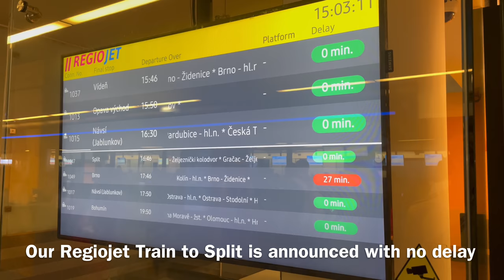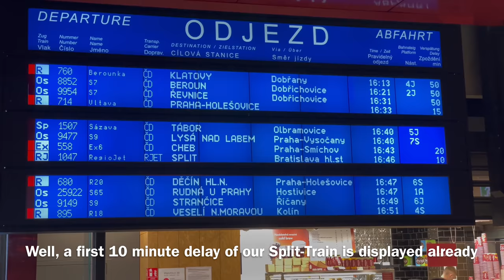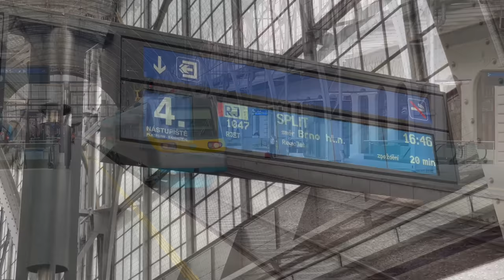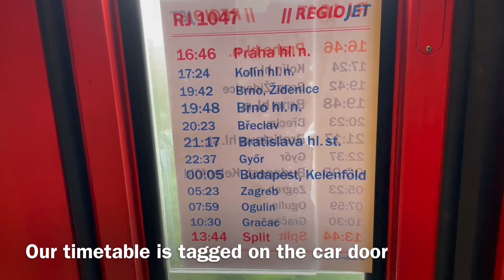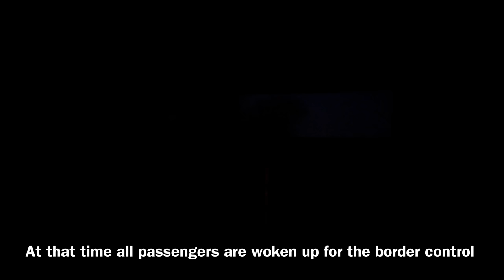Regiojet Party Train Prague - Split, Croatia in Couchette Sleeping Car - part 1: Praha - Gyékényes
Train (vlaku): Regiojet RJ 1047
From: Praha hl.n., Czech Republic
To: Split, Croatia
Route via: Havlíčkův Brod, Brno hl.n., Břeclav, Kuty(Gr), Bratislava hl.st., Rajka(Gr), Győr, Budapest-Kelenföld, Siófok, Gyékényes, Koprivnica(Gr) , Zagreb, Ogulin, Knin
Through Car Group: Prague - Rijeka
Train Operator: RegioJet a.s.
Travel Class: Couchette Sleeping Car (Berth/Liegewagen)
Car No: 6
Berth No: 21, 22  (private compartment)
Price: EUR 239
Ticketing agency: regiojet.cz
Previous car owner: Deutsche Bahn, CityNightLine
Scheduled travel time: 20 hours and 58 minutes
Scheduled departure time from Prague: 16h46 cet
Scheduled Arrival into in Split: 13h44 cet
Actual arrival time: 16h31 cet
Travel season: August 2021
Technical operator in Czech Republic and Slovakia: Regiojet
in Hungary: Continental Railway Solution (CRS)
in Croatia: HŽPP (Croatian Railways)
Electric Locomotive (Praha hl.n. - Gyékényes): Siemens Taurus 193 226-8 (owned by ELL European Locomotive Leasing)
Electric Locomotive (Gyékényes - Ogulin): HŽPP 1141 302 (built by Rade Končar in 1987 in Yugoslavia)